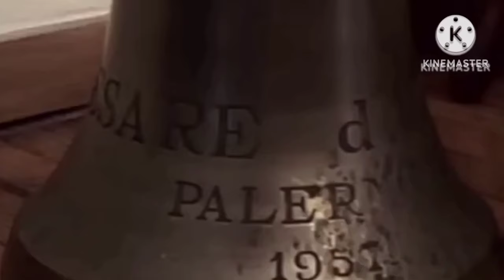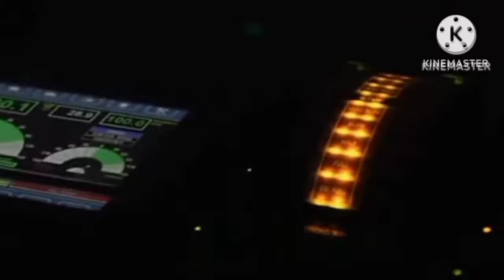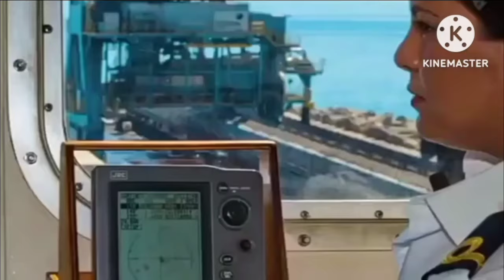Merchant Navy में अपना carrier कहां से start करें|| OPEN CDC AND GP RATING FRESHER MUST WATCH ...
HI EVERYONE...

TOPIC _ WHERE FROM YOUR CARRIER START IN MERCHANT NAVY